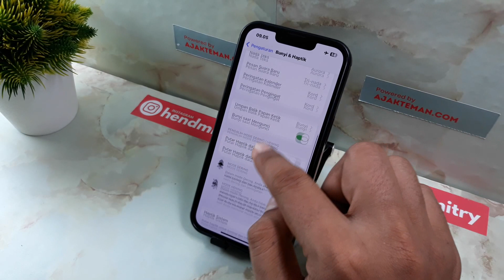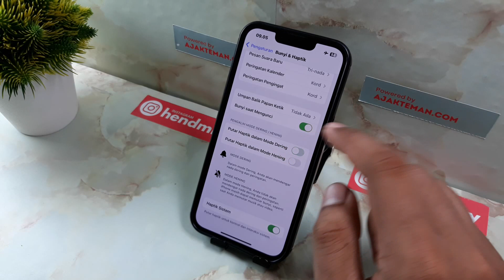Cara Menonaktifkan Sentuh Getar di Iphone